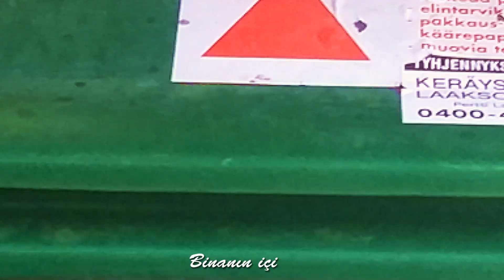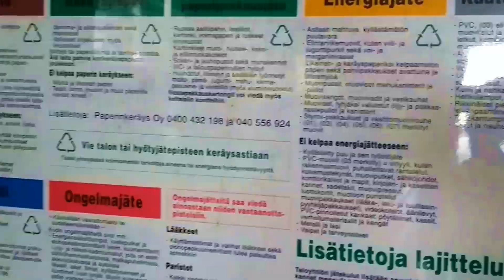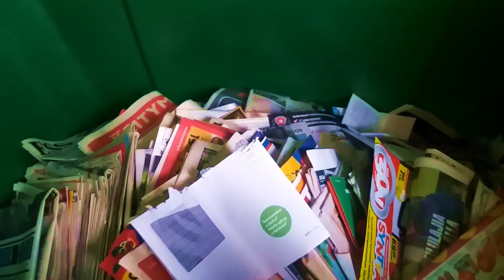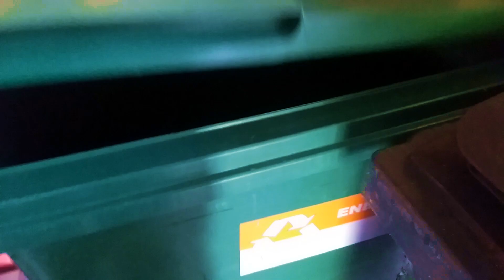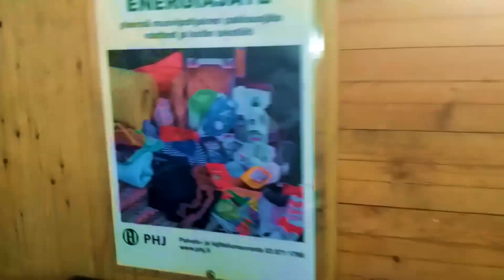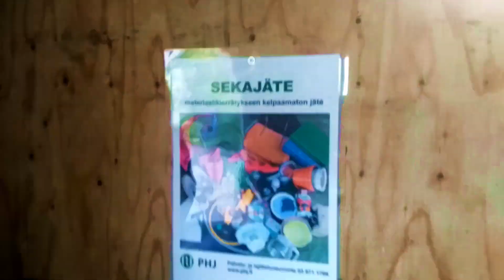Finlandiyanın az bilinen yönü! / Turkin Uutiset ᴴᴰ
Finlandiyanın bilinmeyen yönü!

Merhaba arkadaşlar. Benim adım Ali Ergene. 1992 yılından beri Finlandiyada yaşıyorum. Bugün Finlandiyadan ilginizi çekecek bir konu hakkında konuşmak istiyorum.

Finlandiyada çöp ayrıştırma

Finlandiya ülkemizde eğitimiyle öne çıkmıştır son günlerde. Ben size az bilinen bir yönünü bugün anlatmak istiyorum. Finlandiya temiz ve hijyenik bir ülkedir aynı zamanda ve fin halkı bundan gurur duyar. Bunun en önemli faktörüde insandır ülkede.

Ben 1992 yılından beri bu ülkede çöplerin ayrıştırıldığının şahidiyim. Çöp ayrıştırma ile ilgili ayrıntılı kanunların 80'li yıllarda yapıldığını öğreniyorum. 1910 yılından beri çöplerin geri dönüşümünün mümkün olabileceğinin farkına varmış fin yöneticileri. Tam olarak çöpleri ayrıştırma kültürü 80'li yıllarda yerleşmiş Finlandiyaya.

Bugün sizlere yaşadığım sitede nasıl çöplerin ayrıştırıldığını örnek olarak göstermek istiyorum. Şunuda belirtmeden geçmek istemiyorum. Bu çöp ayrıştırma bütün şehirlerde her köylerde yani her yerde var ülkede. Ülkemizde olduğu gibi sadece elit mahalle ve sitelerde uygulanmıyor. Zaten bu ülkenin en sevdiğim taraflarından biride her yerde her konuda aynı standartın olması. Birde yaşadığım şehir olan Lahti Avrupanın 2021 yılında çevreci şehri ünvanını aldı. Bunuda gururla sizlere paylaşmak isterim.

Konuya geri dönersek;

Çöplerin ayrıştırma işlemi evlerde başlıyor Finlandiyada. Herkes çöpünü ayrı çöp torbalarına koyarak sitenin kapalı çöp konteynarlarına atıyor. Bu çöplerin toplandığı yer yönetmeliklerle belirlenmiş. Ayrı bina olması gerekiyor. Kilit altında tutuluyor. Koku olmaması içinde havalandırması gerekiyor. Hayvanların çöpleri ulaşması engellenmesi gerekiyor vesaire.